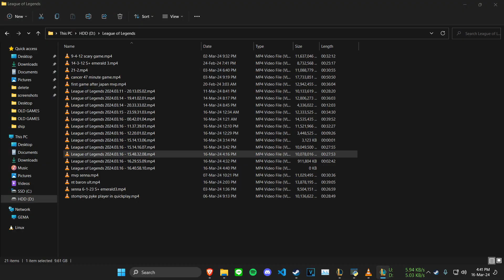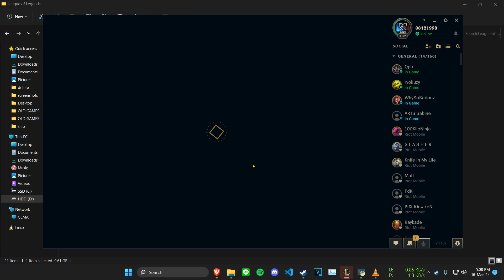RANKED MVP WITH NEW BUILD GAME 2